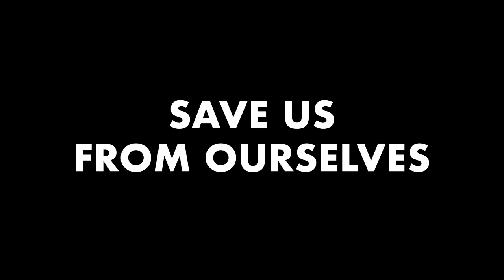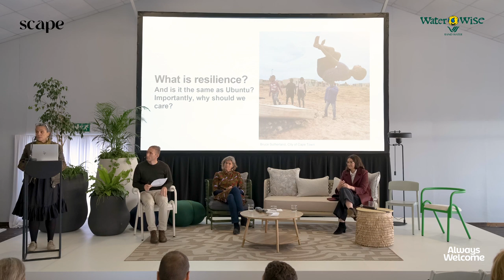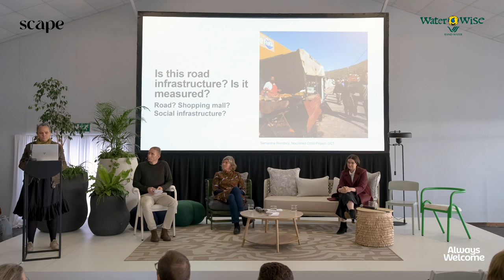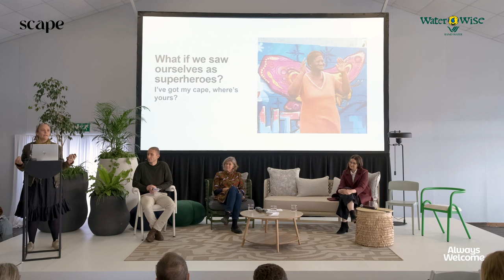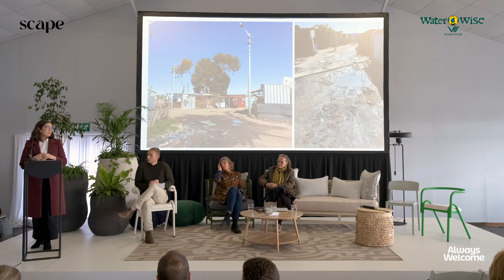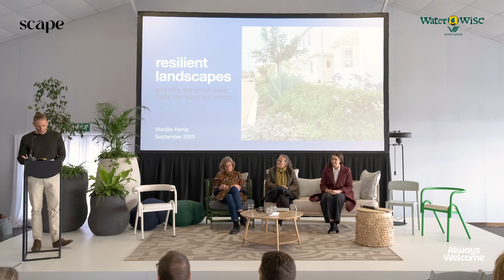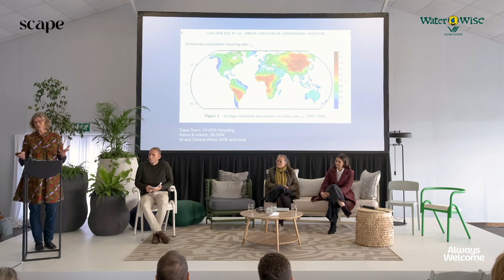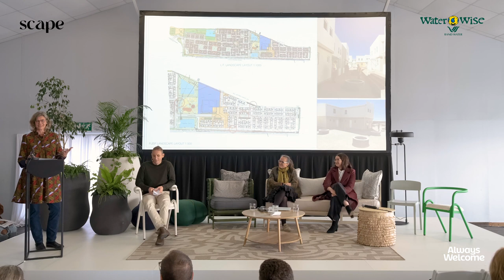'Save Us From Ourselves' presented by Tamsin Faragher, Amy Thompson & Marijke Honig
Traversing the future of the local landscape, Tamsin Faragher, Amy Thompson and Marijke Honig present Save Us from Ourselves - an investigation into our impact on the land from the perspective of creating better practices to foster resilience.